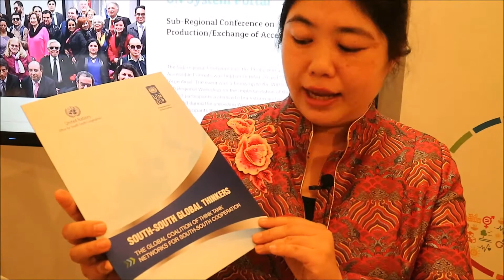GSSD Expo 2017 - Interview with Xiaojun Grace Wang, UNOSSC Deputy Director